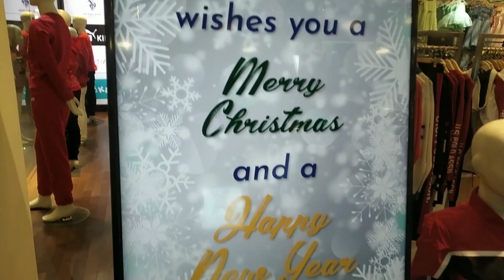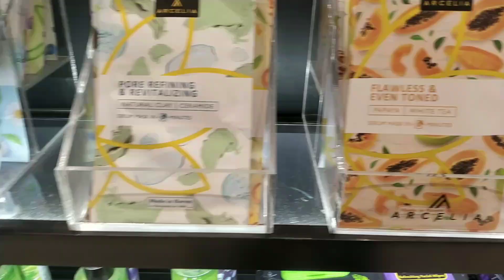Christmas Vlog 🎀🎄 || Outing with friends 👭|| Went to city center(Guwahati) .. aur...itna bhir😱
Hi everyone..

Hope you like this new vlog .😊❤️